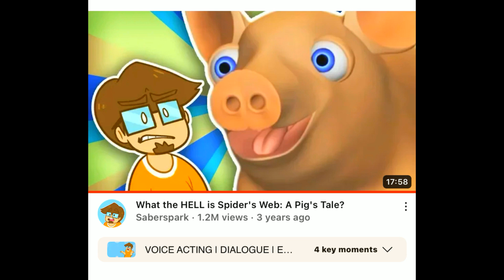A Dream Of Bossa Nova/Reuse 14